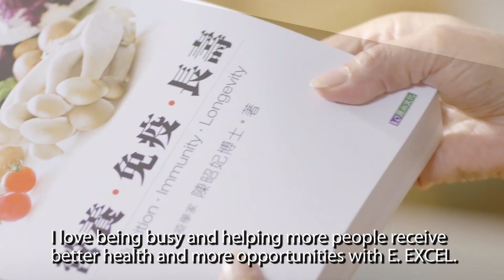E. EXCEL Pearl Master Angela Chan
New Pearl Master Angela Chan describes her experience with E. EXCEL. eexcelna testimonials interviews pearl master